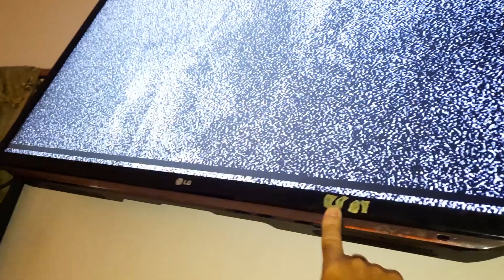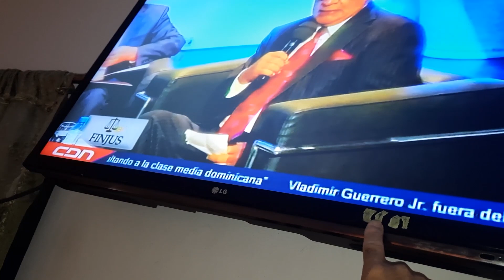Descubre cómo instalar tu antena de TV casera para tener la mejor calidad de imagen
Greetings
JM news